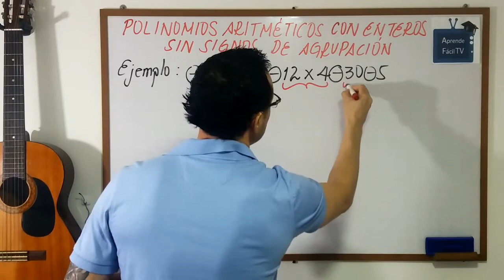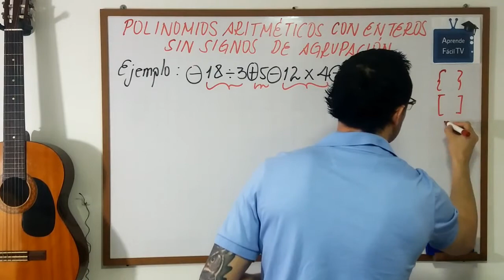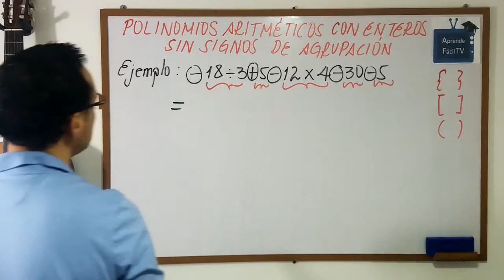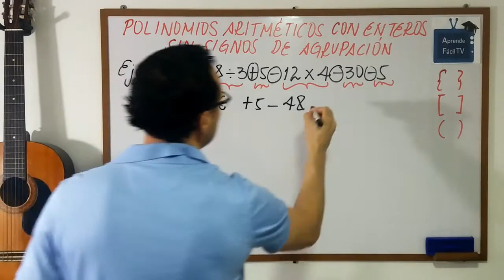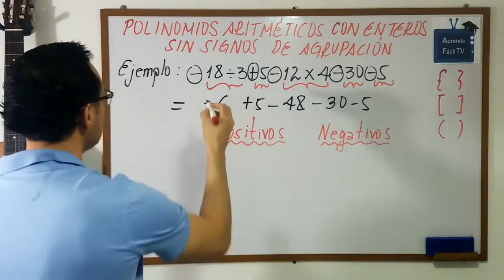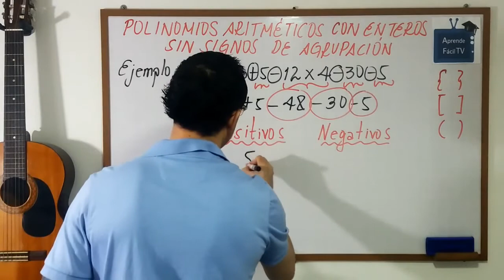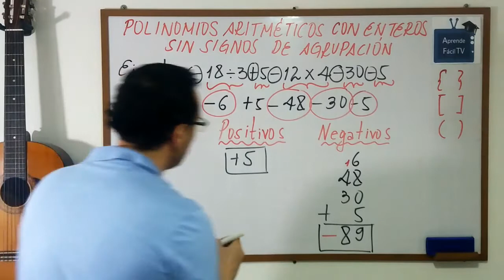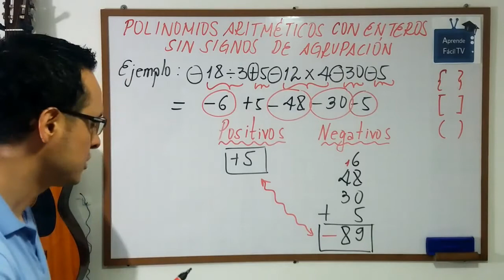POLINOMIOS ARITMETICOS Sin Signos de Agrupación [Aprende Rapido Y Facil !!!]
Aprende rápido y fácil el tema de POLINOMIOS ARITMETICOS Sin Signos de Agrupación.